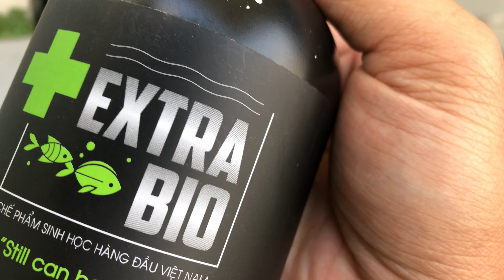Cách nhận biết hồ cá ổn định vi sinh.